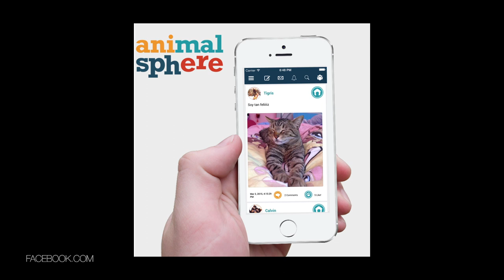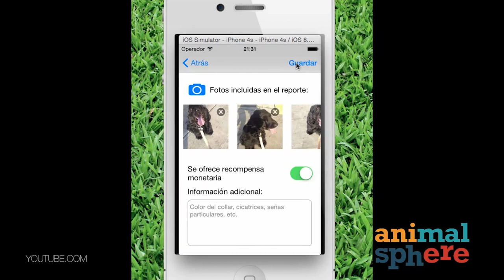Pet Lovers! Missing Pets Are History Because Of This App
Attention! All pet lovers gather around. Animal Sphere is the app you don’t want to miss out on. Would you like to find the perfect pet for your family, share your cute or crazy pet pictures or know the best places to go with your pet around the area? With this app it’s all possible. Even if you lost your pet, other pet lovers can help you find your lovely pet! Curious where the idea came from? Check out the video, we’re talking with Luis, the founder of Animal Sphere, at Collision Conf in Vegas.